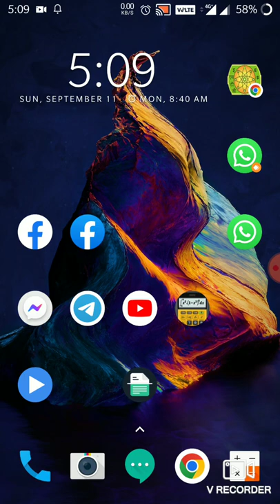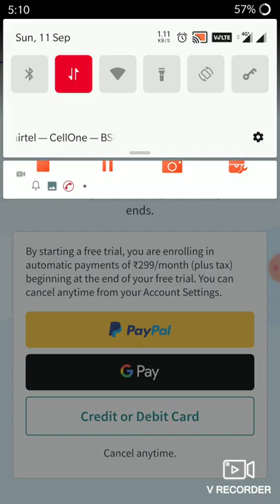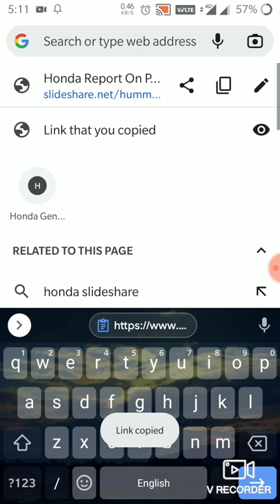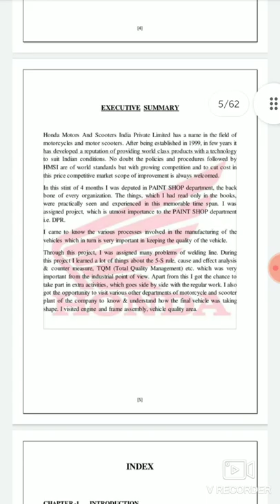ppt download from slideshare without login or without money/ how to download ppt pdf slideshare